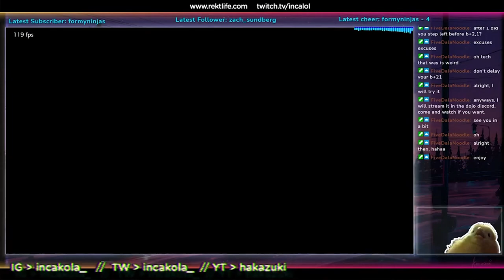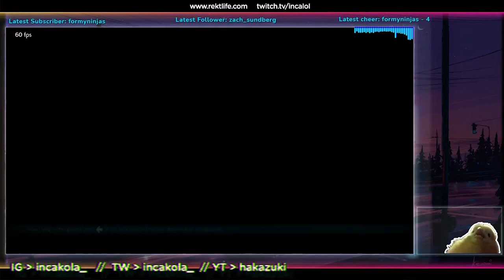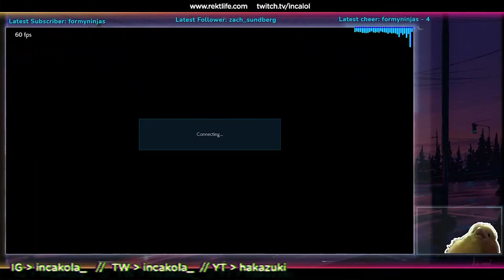Music for background music while streaming [✖] Phonk 2023 [✖]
Just like last time, here's some more the tracks I've gathered up over the years that are more Trap Phonk type of beats with vocals if you like it while you stream. Like all streamers, I'm always searching for music to play in the background while streaming, that won't get flagged by YouTube for copyright. I haven't been flagged yet on any stream I've done, all packed into one video. I'm not 100% sure if some of these will be flagged if you stream on twitch etc, but so far they have been good on YouTube. If these songs do in fact get flagged on your streams please let me know by commenting below and I can update the mix.

Just like before, as far as the track names and artists go, I honestly don't remember the names of the songs as I had these all saved as random file names over the years.